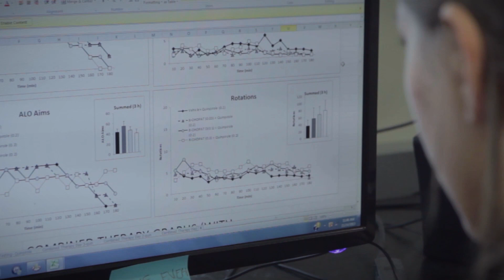Binghamton Undergraduates Conduct Research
At Binghamton University, our students engage in research across numerous disciplines. Working with mentors in labs and in the field, they create new knowledge and learn lessons that may shape their academic careers and professional lives.